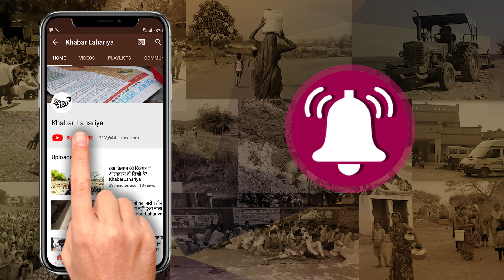चित्रकूट : कच्चा घर गिरने से 72 वर्षीय व्यक्ति की गई जान | KhabarLahariya